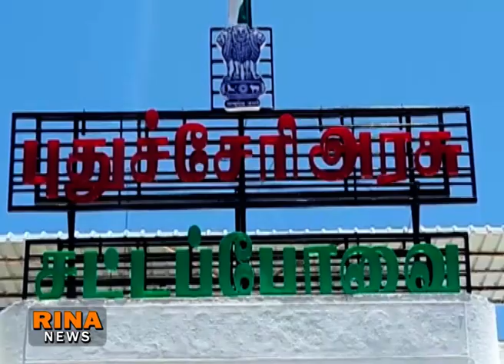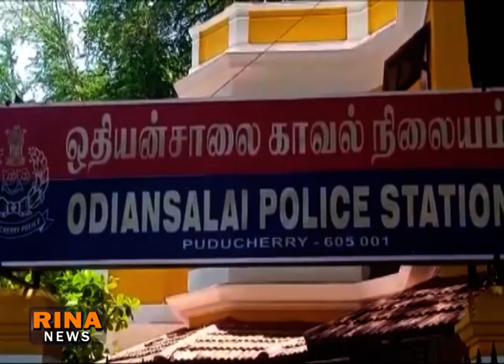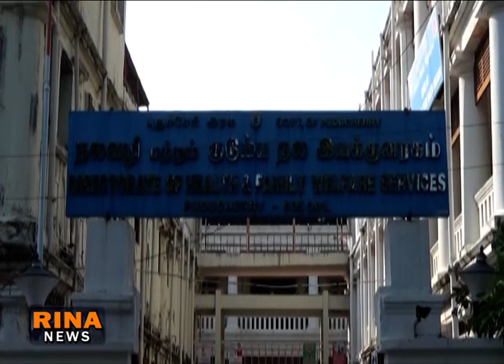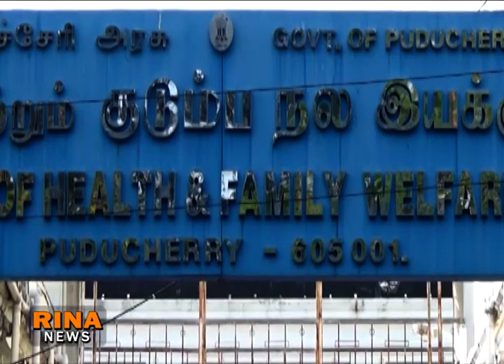RINA NEWS TODAY 14 08 2022